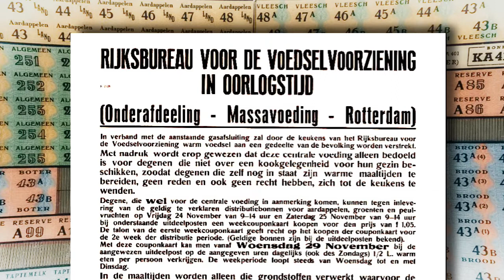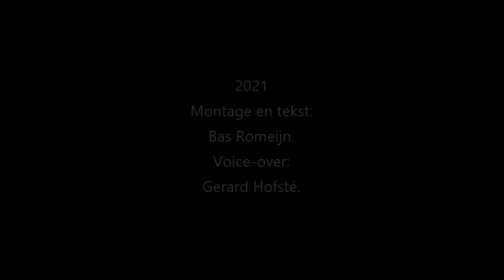1944 Opening Gaarkeukens in Rotterdam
Toen de geallieerde legers Zuid Nederland bevrijden, stokte daardoor de aanvoer van kolen uit Limburg naar het bezette West Nederland.
Kolen waren toen de brandstof voor verwarming en het maken van elektriciteit en gas, en de voorraad raakte snel op. De elektriciteitscentrales en de gasfabrieken vielen stil. En dat met de winter in aantocht.  De Nederlandse Spoorwegen staakten om  de bezetter tegen te werken.  Als straf voor de spoorwegstaking legden de Duitsers het transport van voedsel naar het westen van Nederland een tijd stil. Door het gebrek aan brandstof en aanvallen door vliegtuigen was vervoer van voedsel over land of water heel moeilijk. Op de distributiebonnen kon men steeds minder voedsel kopen. Er werden kleine noodkacheltjes ontworpen en de bomen in de parken werden stiekem gekapt voor brandhout om dat kleine beetje te kunnen koken.